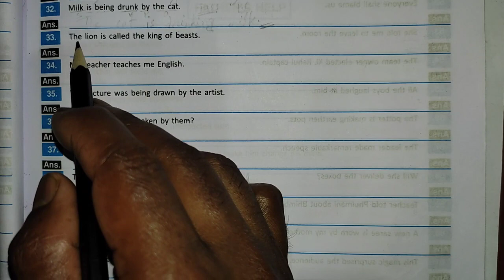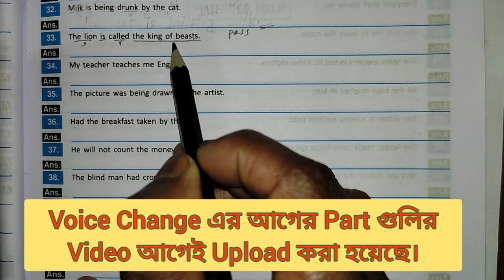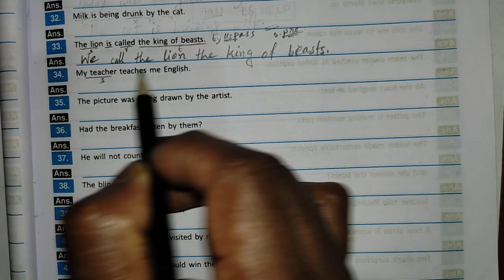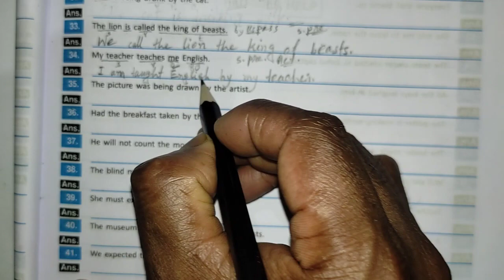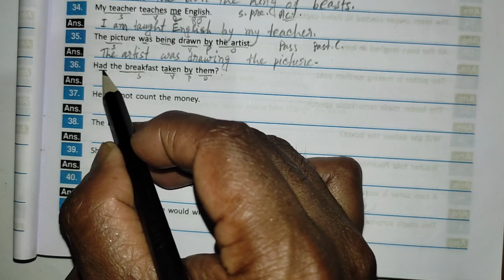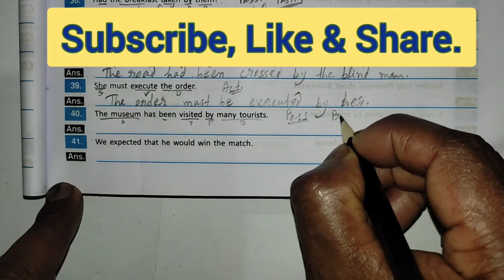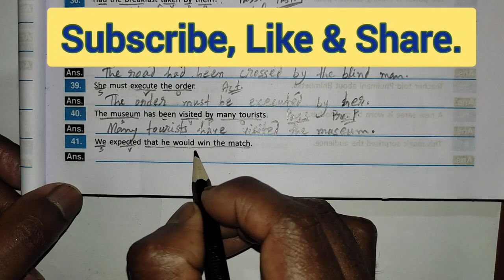Voice Change. // Class10 Duff & Dutt solution.// Duff & Dutt class 10 page 41.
Voice Change. // Class10 Duff & Dutt solution.// Duff & Dutt class 10 page 41. @ChandanMallick